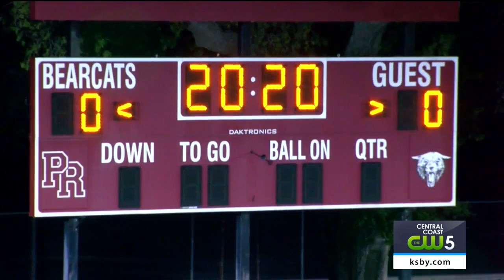Community supports Paso Robles High School seniors with a light campaign